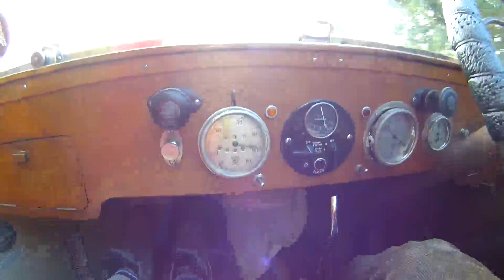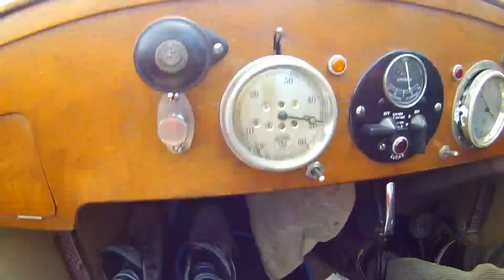Austin Twenty (20/4) XL 2299 return to Dumfries from Biggar classic vehicle rally 12 Aug 2018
Description 1926 Austin Twenty making good progress. Done 100 miles today. Very wet in morning but great coming back with top down. Biggar rally 12 August 2018.